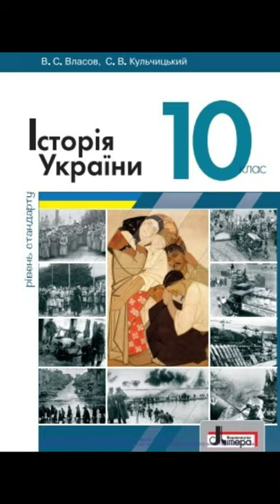& 22 "Історичні документи про витоки, причини та наслідки Голодомору./10 клас Історія України/Власов